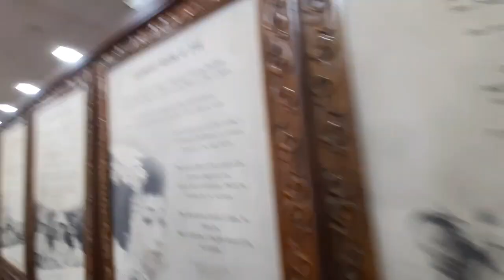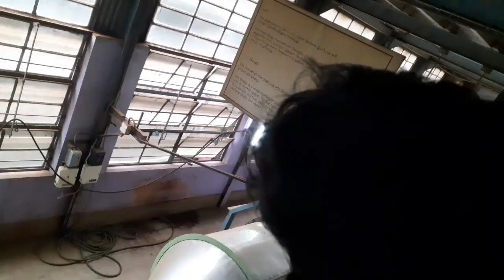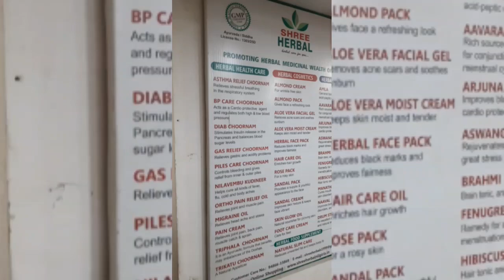Exploring Tea Factory 🌺🍁 | Asias first Tea Museum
[12/03, 09:01] MilitryMaliq 🥰: Sema Responds 🙂 alhamdhullilah